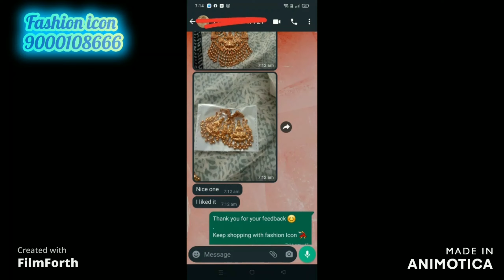Jewellery collection //courier facility available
Fashion icon
Swathi